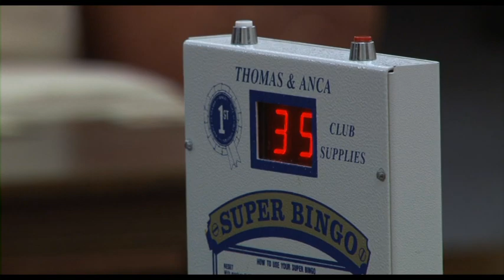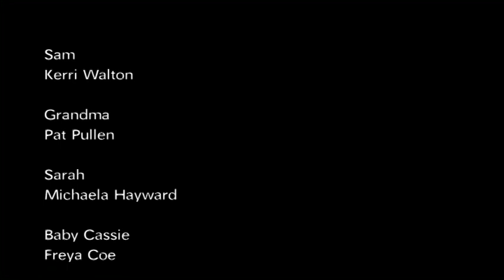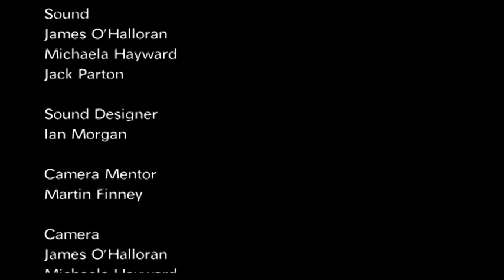Adrian Lambert / The Rural Media Company - GETTING CLOSE - ICMA2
Runner-up in the category "Video" of the 2nd International Citizen Media Award 2012.